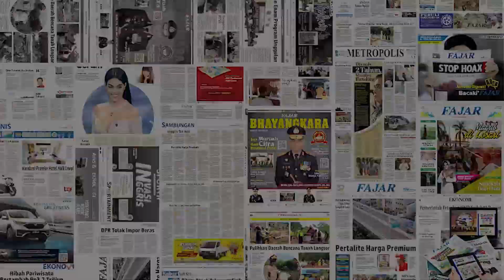Ramadhan Sananta Gacor Bersama Persis Solo di Pramusim, PSM Makassar Menyesal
Mantan penyerang PSM Makassar, Ramadhan Sananta tampil menjanjikan bersama tim barunya Persis Solo.

Diketahui, Ramadhan Sananta merupakan salah satu pemain yang berhasil membawa PSM meraih gelar juara Liga 1 musim 2022/2023.

Sayang, jelang bergulirnya kompetisi Liga 1 Indonesia musim 2023/2024 baik Sananta dan manajemen PSM tidak mendapat kata sepakat untuk kontrak baru sang pemain.

Akhirnya setelah dikaitkan dengan beberapa klub, pemain berusia 20 tahun ini resmi berlabuh bersama Persis Solo.

Bergabungnya Sananta bersama Persis, banyak disebut sebagai penurunan karier bagi sang pemain.

Namun fakta berkata lain, pemain asal Riau ini mampu tampil gacor bersama tim barunya itu.

Dari tiga laga uji coba, Ramadhan Sananta sudah mencetak tiga gol di laga coba Persis Solo.

Tiga gol Ramadhan Sananta dicetak saat melawan Barito Putera, Jeonbuk Hyundai, dan Persebaya Surabaya.

Laga melawan Barito Putera dan Jeonbuk Hyundai, Ramadhan Sananta merupakan pencetak gol tunggal Persis Solo.

Sementara melawan Persebaya Surabaya, Ramadhan Sananta, mencetak gol pertama.

Dengan catatan tersebut, Sananta berhasil mematahkan rumor bahwa bergabungnya ke tim Persis Solo sebagai penurunan karier baginya.

(Erfyansyah/fajar)